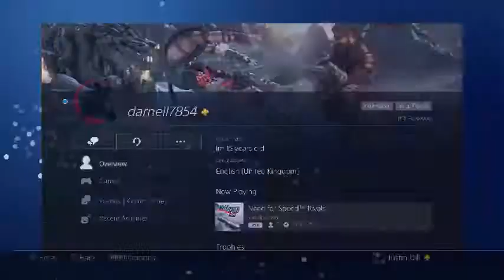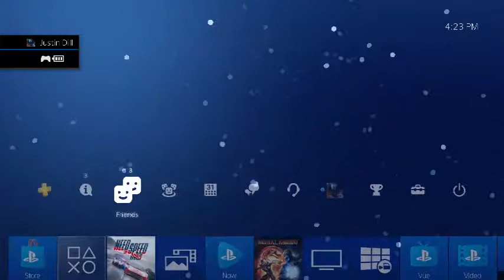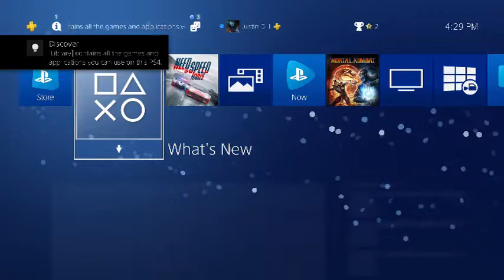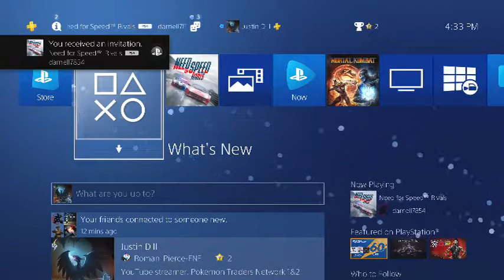Watch Me smack some cops!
1st stream test